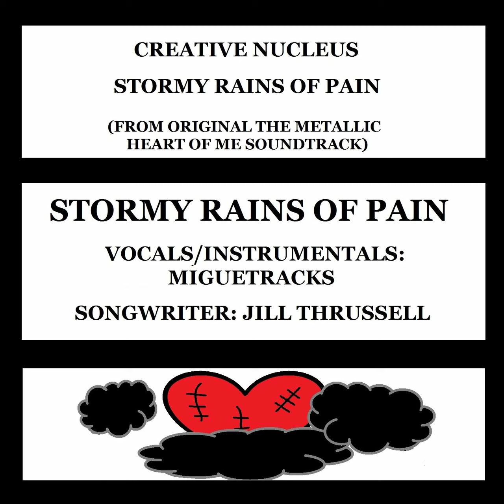Stormy Rains of Pain (pop blues)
This is one of the songs I wrote called Stormy Rains of Pain that will form part of soundtrack for The Metallic (Artificial) Heart of Me.

Stormy Rains of Pain
Vocals: Juan
Vocals & Instrumentals: Miguetracks
Lyricist & Songwriter: Jill Thrussell